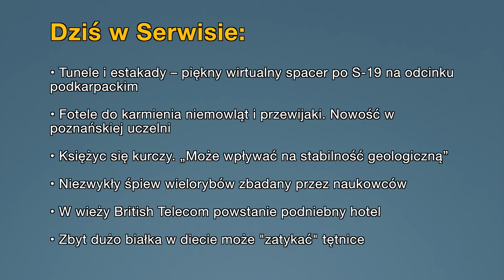• Aktualności: 27.02.2024 | 3 (Tłumaczenie na Język Migowy - PJM)